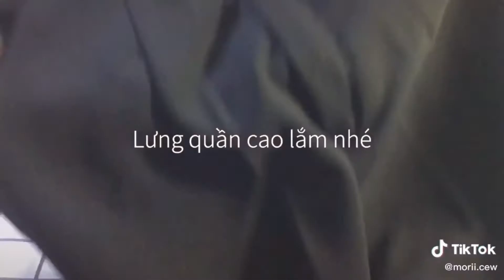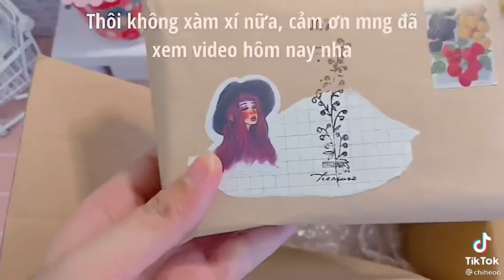Tiktok Việt Nam 🇻🇳 | ❤gói hàng ungboxing xịn xò con bò là đây chứ đâu 📦🌈✨ | Packing orders #7🎊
✨Hello m.n mình là MunChen đây 🙆‍♀️❤️

✨Mọi người có thể gọi mình là Mun hoặc Chenn cũng được 😘❤️

✨kênh mình chủ yếu làm về gói hàng ungboxing 📦📦❤️

✨Nếu m.n thấy video này hay hãy cho mình một like và chia sẻ
Ai chưa đăng ký thì đăng ký để cho mình thêm động lực ra nhiều
Video hay hơn nữa nha 😊❤️

                  ✨Yêu tất cả m.n nhiều. Moa✨🥰